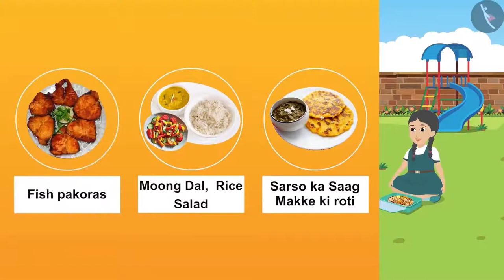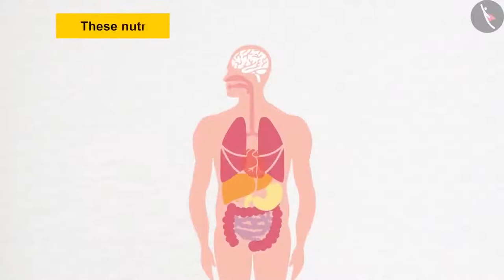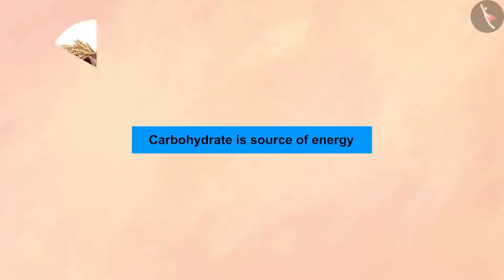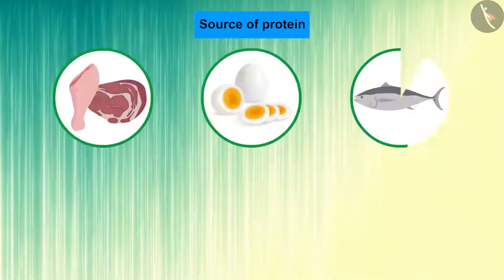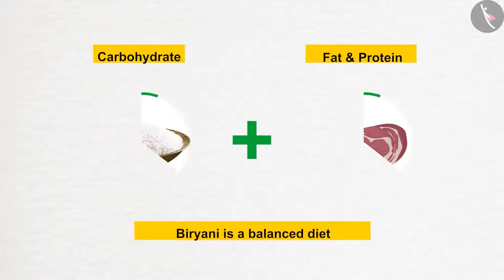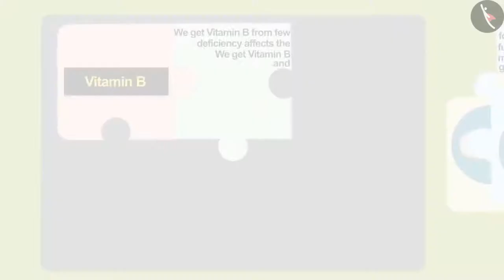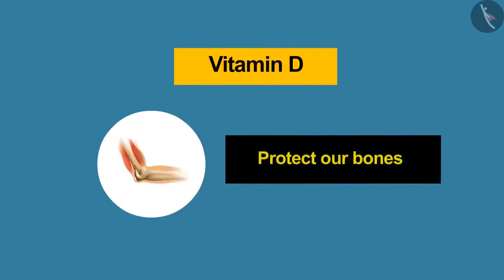Class 6 Science Chapter 2 'Components of Food' (full chapter) cbse ncert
Chapter 2 Components of Food
As the name of the chapter suggests, the chapter deals with the various components of food. The chapter further discusses the nutrients present in the food. It brings the attention of the readers towards the importance of a balanced diet and the diseases that happen due to lack of a balanced diet. cbse ncert textbook science chapter activity included in the video